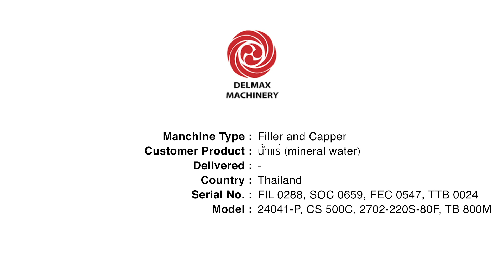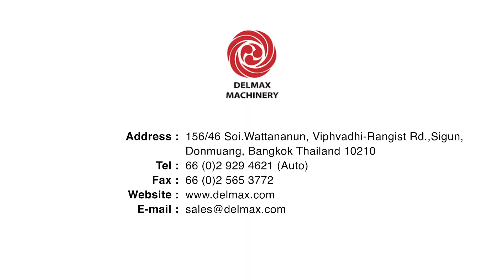Filler and Capper / mineral water / 30 BPM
Filler and Capper
Model : 24041-P
## ข้อมูลพื้นฐาน ##
1. เครื่อง บรรจุ / ปิดฝา ที่อยู่ในฐานเดียวกัน ทำให้ใช้พื้นที่น้อยลง
2. สำหรับขวดแก้ว
3. เครื่องบรรจุแบบ Inline Filler 6 หัว ระบบ Pressure Filler & Level Control และเครื่องปิดฝาอลูมิเนียมรีดเกลียว 1 หัว ในฐานเดียวกัน
4. มีถังเพื่อพักสินค้า
## ขั้นตอนการทำงาน ##
1. ขวดจะถูกลำเลียงโดย Top Chain Conveyor มายังตำแหน่งบรรจุ
2. เมื่อถึงตำแหน่งบรรจุ ชุดหัวบรรจุจะเคลื่อนที่ลงมาที่ปากขวดเพื่อบรรจุสินค้า
3. การบรรจุแบบ Pressure Fill จะค่อยๆ บรรจุสินค้าจนถึงระดับที่ตั้งไว้
4. ลำเลียงขวดออกโดย ชุด Star Wheel และเครื่องปิดฝาจะหมุนขวดทีละ Step ไปยังตำแหน่งปิดฝา
5. เมื่อปิดฝาจนแนบสนิทกับปากขวด ชุด Star Wheel จะหมุนพาขวดออกไปยัง Station ต่อไป
🏭 Delmax machinery Co.,Ltd.
✅ ช่องทางด่วน